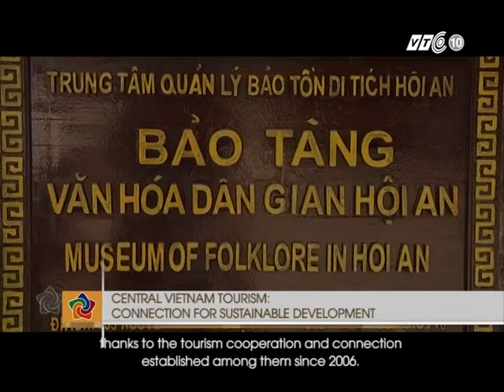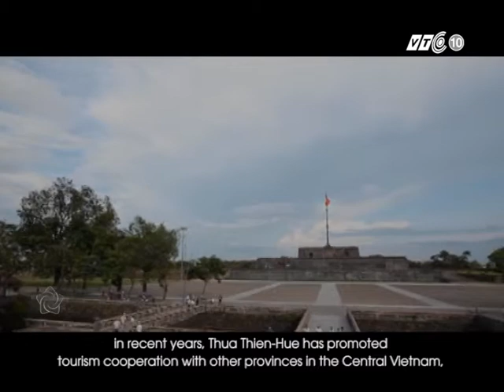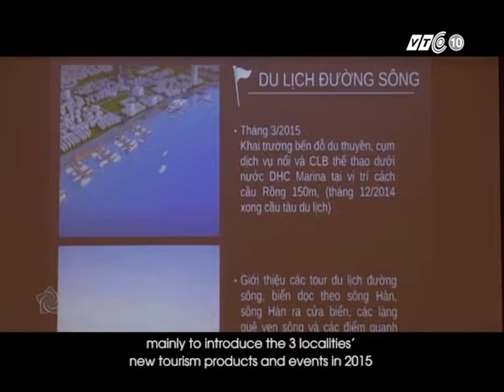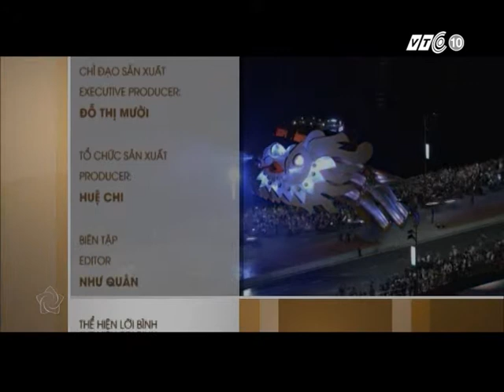Du lịch miền Trung: Liên kết để phát triển bền vững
Xin Kính chào quý vị và các bạn! Miền Trung - nơi hội tụ nhiều tài nguyên du lịch lớn của cả nước, nổi bật là những di sản văn hóa vật thể, phi vật thể được UNESCO công nhận như: Quần thể di tích Cố đô Huế, phố cổ Hội An, khu di tích Mỹ Sơn; Nhã nhạc Cung đình triều Nguyễn... Những giá trị văn hoá này đã tạo động lực thúc đẩy liên kết ngành du lịch, đóng góp vào sự phát triển kinh tế - xã hội của toàn vùng và của riêng từng địa phương. Du lịch miền Trung: Liên kết để phát triển bền vững sẽ là nội dung của chương trình VNHN ngày hôm nay, mời quý vị cùng theo dõi.